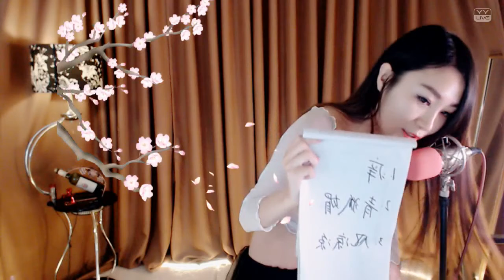YY LIVE 燃舞蹈 林晓雅 - 《燃舞蹈》（Artists Singing・Dancing・Instrument Playing・Talent Shows).mp4